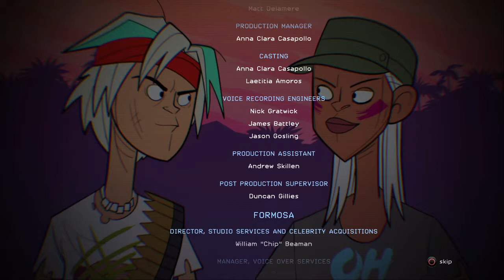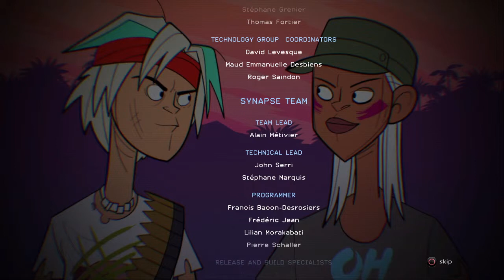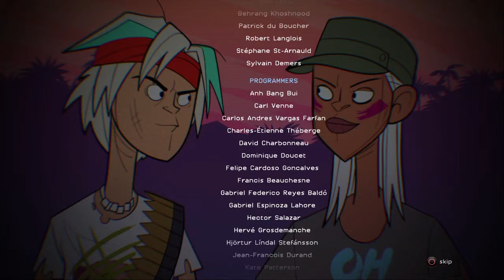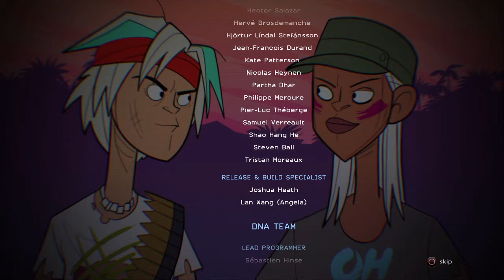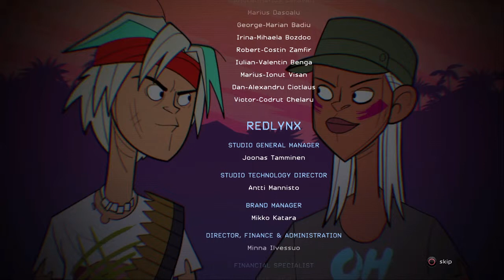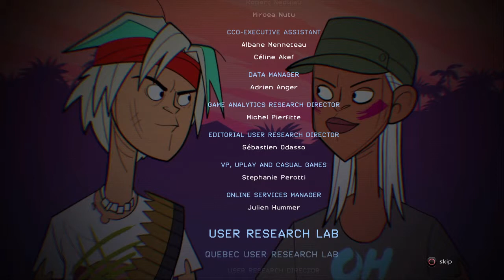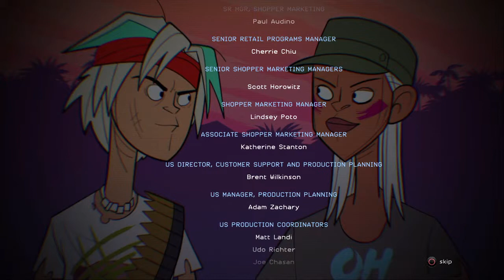Trials of the Blood Dragon – Part 9: End & Credits │ Backlogged Games